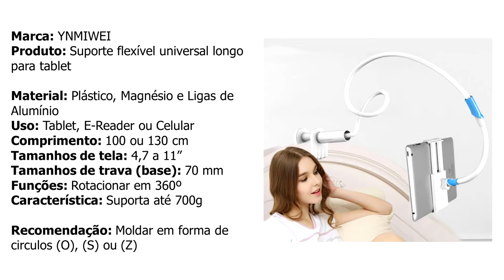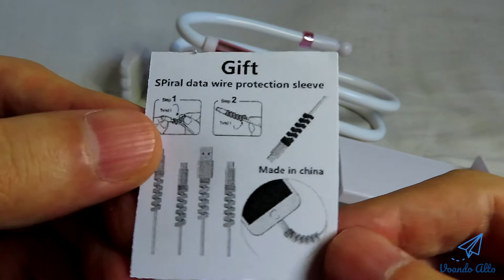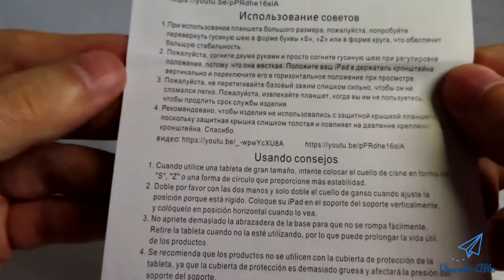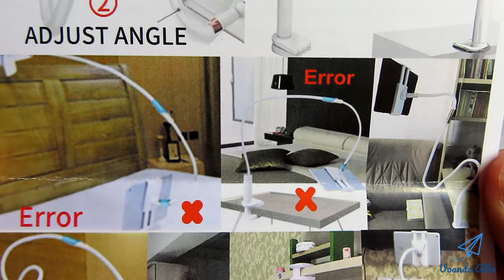Unboxing / Review YNMIWEI - Suporte Flexível para Tablet ou Celular (Ipad, Galaxy Tab, Kindle)